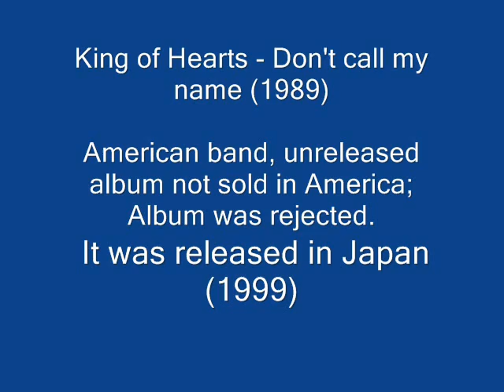King Of Hearts - Don't call my name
I dedicated this song to all of the 7 bitches that cheated on me over the years!

Presenting "King Of Hearts" (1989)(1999) pure American "AOR" gem, unreleased album it was never released in America.

Lead vocals: Tommy Funderburk is a superb American Vocalist.

Here are the lyrics in detail that I wrote out for my friend Gustavo.

Angle eyes.
How they watched over me.

I just never understood that night how you wanted to be free.

Something less would be a sin.

I don't know if I could pay that price
to look in to your eyes again.

Living on the hope that you'd be there for me.

But now darling I. !

Can't tell how I feel because If I could

I swear

 I'd give in to you

(Chorus)

So if you're looking for a lover tonight.

But don't call my name.
Oh... It's not like it was before I just can't be there for you

And if you're looking for somebody to hold.

Oh... it's like I said before my heart not free tonight.

Angle eyes.

What am I. suppose to say.

we were talking till the end of time and you're the one who walked away.

Living on the hope that you'd come back to me.

Can't tell how I feel because if I could I swear I'd give in to you

(Chorus)
Oh... it's like I said before my heart not free .

(Solo)
(/solo)
Oh.. anyone can see.
Girl you know I live my life for you.
Anyone can tell ya just what you.. want
But I can't do it, cause baby I'll be lying. !

(Chorus)

oh yeah.